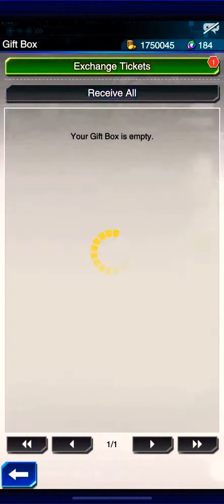Yugioh Duel Links KC Cup 2021 part 2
A Yugioh duel links PvP gameplay featuring Yugioh characters from Yugioh darkside of dimensions.